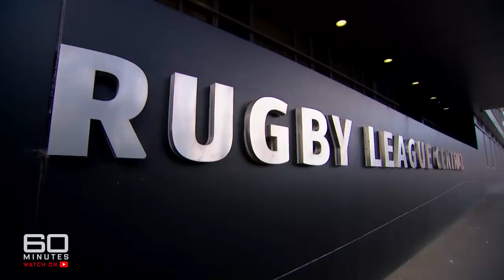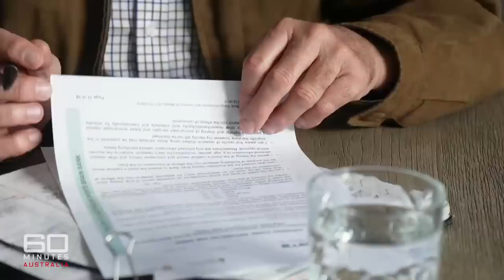The brutal disease manifesting among many athletes later in life | 60 Minutes Australia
Full Episodes | The King's Secret (2023)

You don’t need to be a rugby league diehard to know Wally Lewis is one of the greatest players of all time. He’s not known as “The King” for nothing. Now though, heavy is the head that wears the crown. As Tom Steinfort reports, the football legend has a secret about the game he loves, which he and his new partner, Lynda Adams, have courageously decided to share with the world.